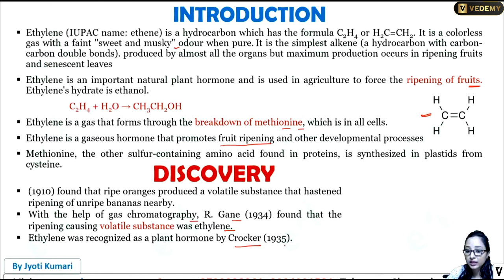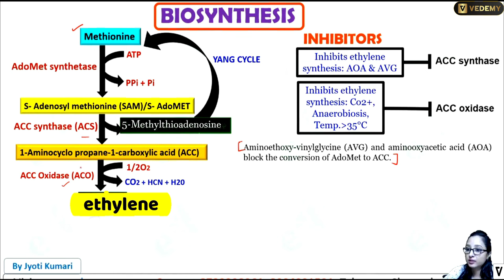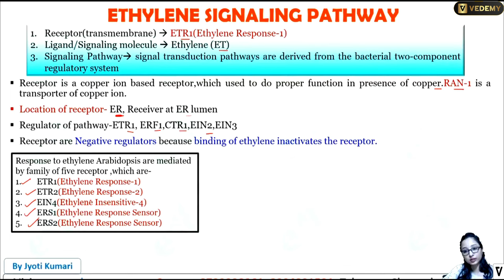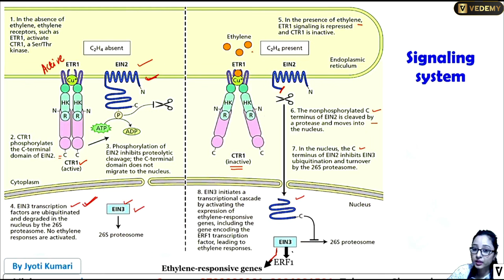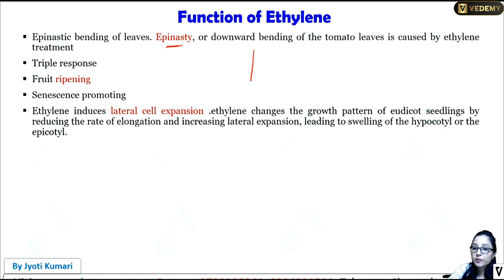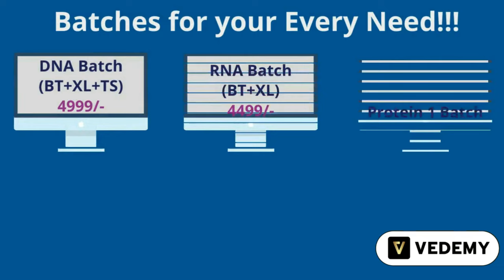Ehtylene | Phytohormones | Botany | By Jyoti Kumari | CSIR | GATE | DBT | ICMR | ICAR | CUET